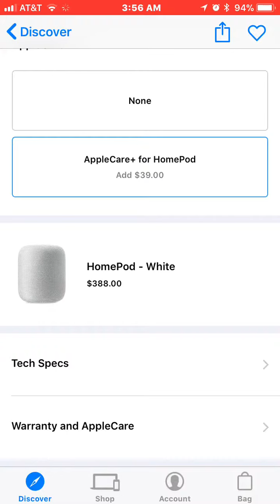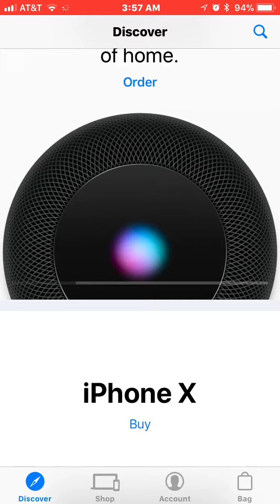Apple HomePod Now Available!!!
HomePod Available now.